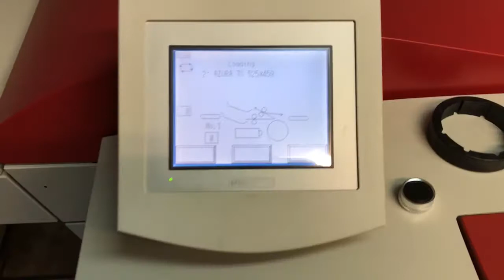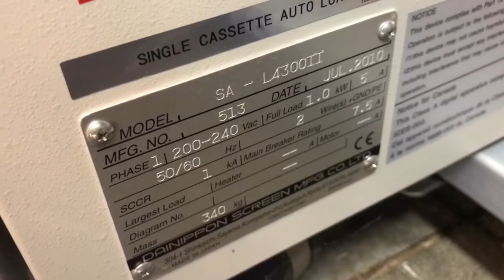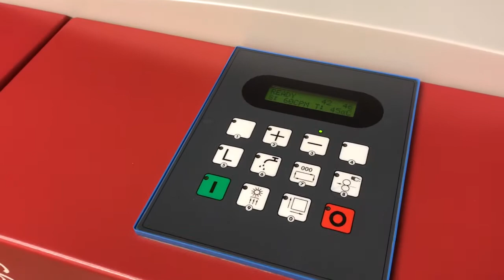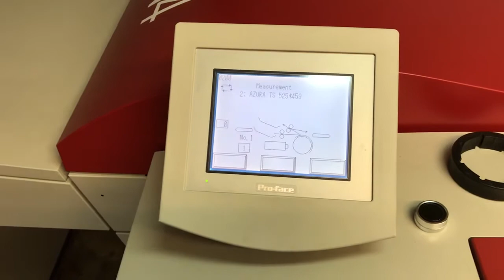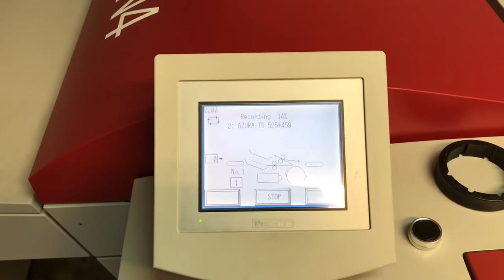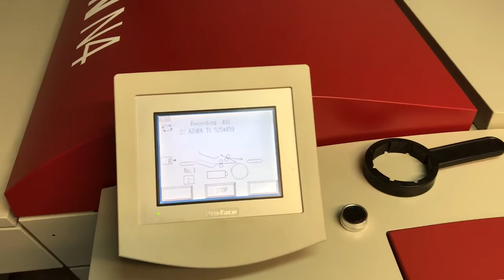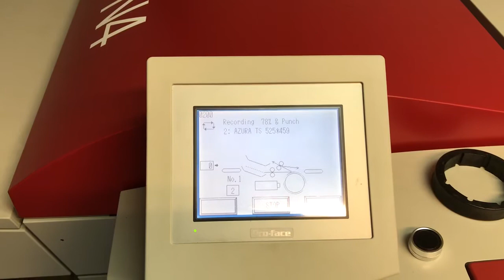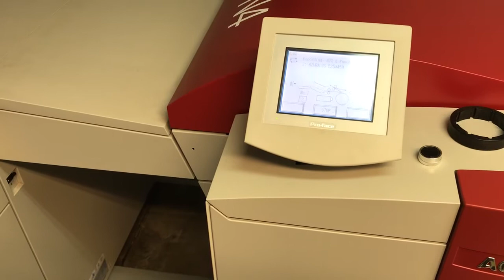Agfa avalon N4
Screen PlateRite PT-R4300 E
MFG date: MAY 2010
Light source: 16 laser diodes
Plate counter: only 20950 pieces
Exposure time: 1496 h
New clamps
Throughput: 11 pph
Max. plate size: 830 x 660 mm
Min. plate size: 324 x 370 mm
Plate thickness: 0.15 – 0.30 mm
Resolution: 2400 dpi
Apogee Prepress 6.0.0 (Z)
Blower unit BU-200E
Agfa N4-AL S100 single auto loader (Screen SA-L 4300 II)
Agfa Azura C95 clean out unit
Agfa Elantrix ST 95EX plate stacker